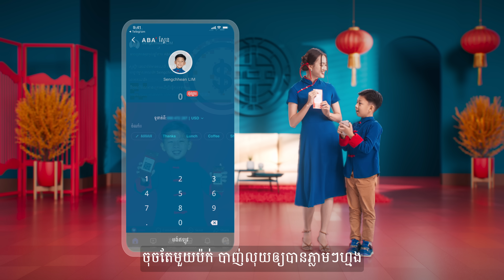របៀបទទួលអាំងប៉ាវហេងៗតាម ABA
🐉 កុង ស៊ី ហ្វា ឆាយ  អបអរឆ្នាំថ្មី ឆ្នាំនាគ ហេងហេង ជាមួយ ABA Mobile! 🧧
ត្រៀមខ្លួនទទួលលាភសំណាង ឬនៅ? អបអរបុណ្យចូលឆ្នាំចិន បែបទំនើបឈានមុខគេ! កុុសៈមៈ និង​អូនឈាន មានគន្លឹះពិសេសៗ មកចែករំលែកបងប្អូនទាំងអស់គ្នា!

មិនថាពីសាច់ញាតិឆ្ងាយជិត ពីអ្នកប្រើ ABA ឬពីធនាគារផ្សេង បងប្អូនអាចឲ្យលាភសំណាងឆ្នាំថ្មី ហូរចូល ABA Mobile របស់បងប្អូនបាន  🧧✨📱

📲 មិនទាន់មានគណនី ABA មែនទេ? ដោនឡូត ABA Mobile ហើយបើក គណនីរហ័ស ដោយឥតគិតថ្លៃឥឡូវ៖

🐉Gong Xi Fa Cai — unlock your fortune this Year of the Dragon with ABA Mobile! 🧧Are you ready to welcome prosperity and celebrate in style? Watch Kosomak & Chheang show you how!
In-person or remotely, from an ABA account holder or customer of any other local bank, let prosperity flow in your ABA Mobile. 🧧✨📱